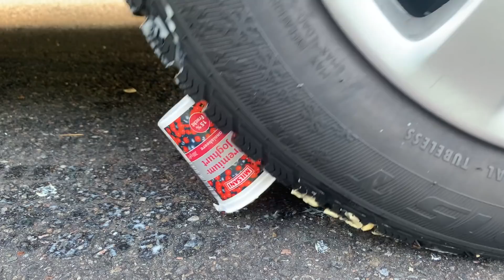Crushing Crunchy & Soft Things by Car! EXPERIMENT: Car vs Coca Cola, Fanta, Mirinda Balloons 2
WARNING! Dangerous Crash Test, don´t Try this by yourself!! EXPERIMENT: Car vs Coca Cola, Fanta, Mirinda Balloons 2